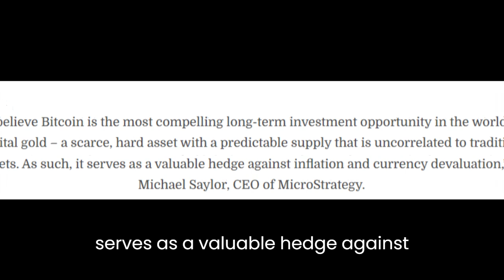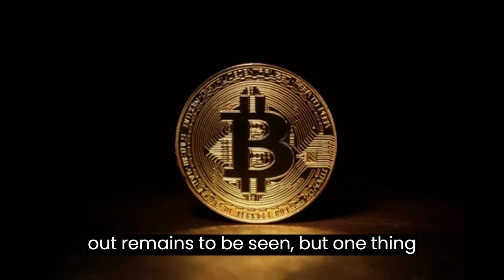MicroStrategy Doubles Down on Bitcoin, Boosting Holdings to $11.4 Billion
This video is about the latest acquisition by Microstrategy. Fueled by CEO Michael Saylor's belief in Bitcoin as an inflation hedge, MicroStrategy has aggressively accumulated the cryptocurrency since 2020, using a mix of cash, debt, and equity offerings to fund its purchases. Despite recent Bitcoin price swings, MicroStrategy's unwavering commitment underscores its long-term conviction in the digital asset's potential.

This bold move further cements MicroStrategy's position as a frontrunner in the ongoing digital currency revolution, raising questions about the future of Bitcoin and its potential impact on traditional financial systems.